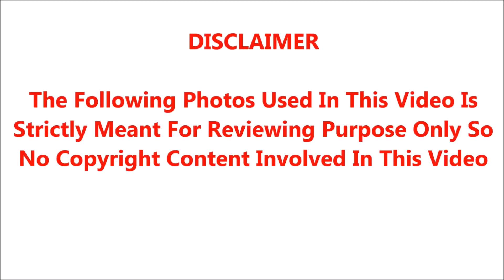🔴சற்றுமுன் முதல்வர் ஸ்டாலின் அதிரடியான முடிவு கதறும் எடப்பாடி பழனிசாமி மகிழ்ச்சியில் அதிமுக தொண்டர்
சற்றுமுன் முதல்வர் ஸ்டாலின் அதிரடியான முடிவு !!கதறும் எடப்பாடி பழனிசாமி மகிழ்ச்சியில் அதிமுக தொண்டர்கள்